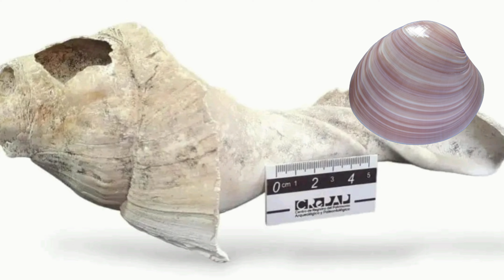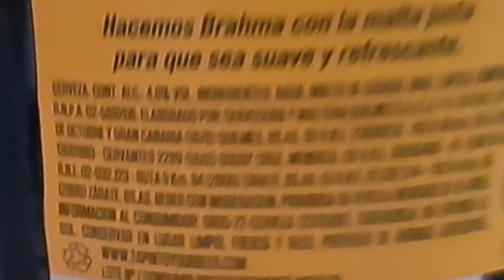¡FÓSILES PAMPEANOS en El Naturalista! Megafauna y conservación...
FÓSILES DE MEGAFAUNA y más en esta salidita con nuestro queridísimo Cris :D Quedate y acompañanos en esta nueva aventuronga. ^^

*Estefanía R. Dartois con "Fanny’s Adventures" (naturaleza y colección natural) (Canal de una colega naturalista y gran amiga, que toca temas variados relacionados a la naturaleza).